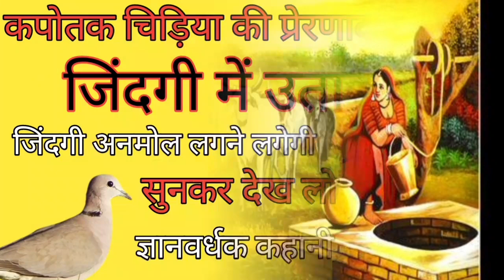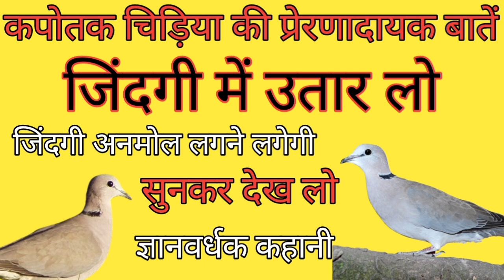कपोतक पँछी की ग़ज़ब_कहानी प्रेरणा दायक कहानी ज्ञानवर्धक_कहानी story of the birds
Bhartiya Hindistory
motivational Hindistory
motivational Hindikahani
motivational Hindistory
motivational Hindikahani